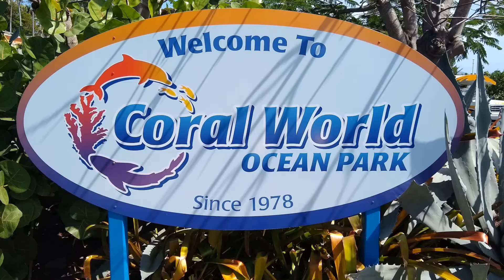Coral World Ocean Park St. Thomas, U.S. Virgin Islands